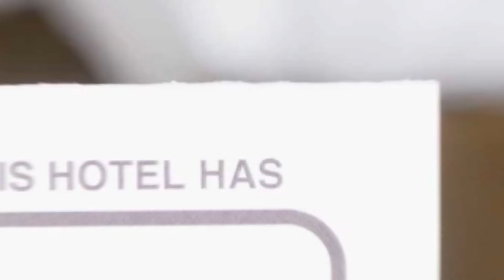Destiny Apartment hotel review | Hotels in Otopeni | Romanian Hotels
Destiny Apartment hotel video review. Hotels in Otopeni, european 3 stars hotels.